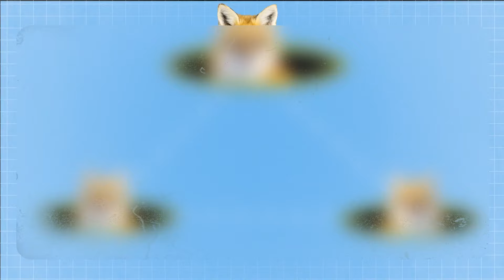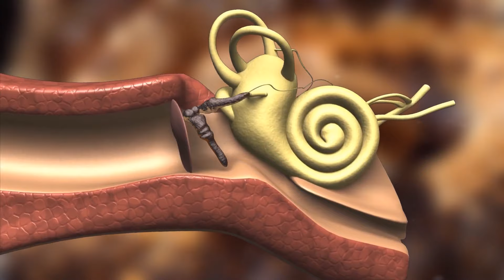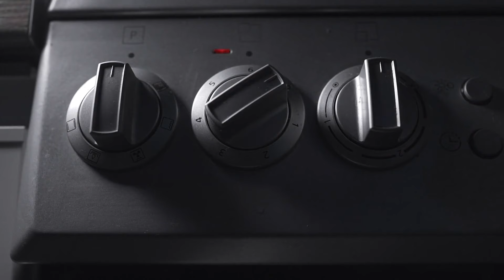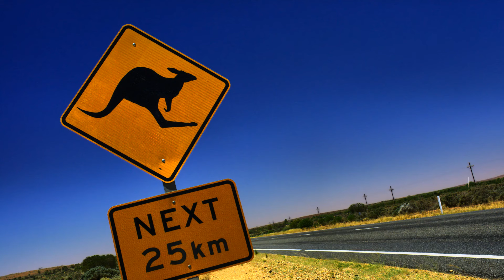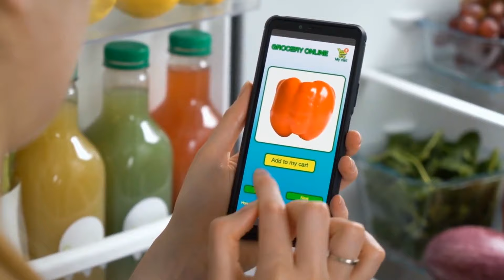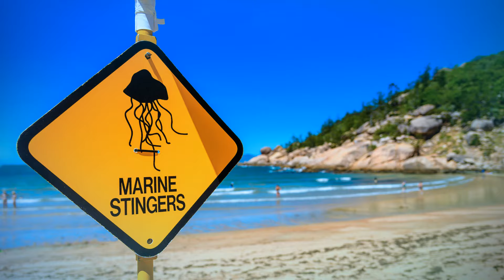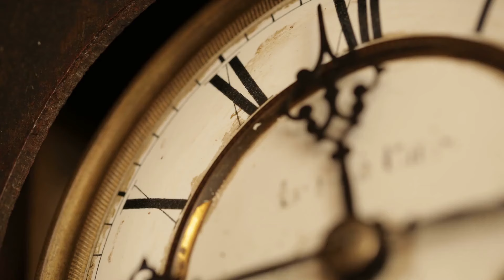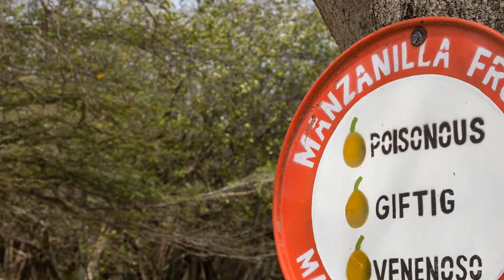Suggerimenti che ti aiuteranno a pensare come un esperto di sicurezza